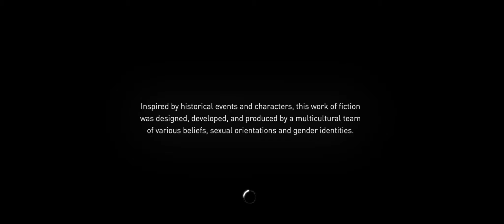Assassin's Creed Syndicate #1